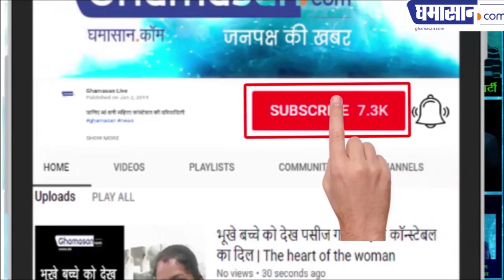समाजवादी पार्टी के नेता Akhilesh Yadav को Prayagraj जाने से क्यों रोका गया ? | Ghamasan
समाजवादी पार्टी के कार्यकर्ताओं ने की तोड़फोड़